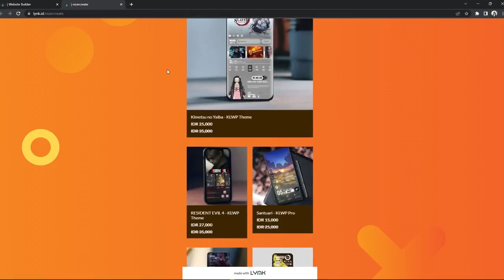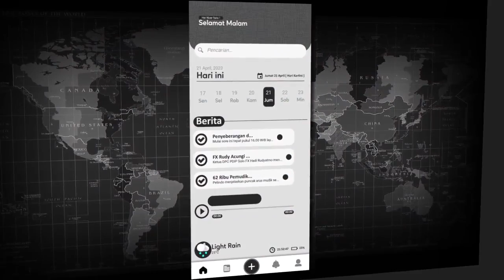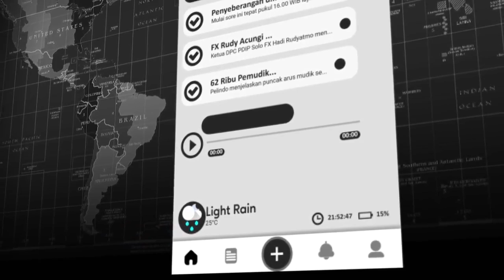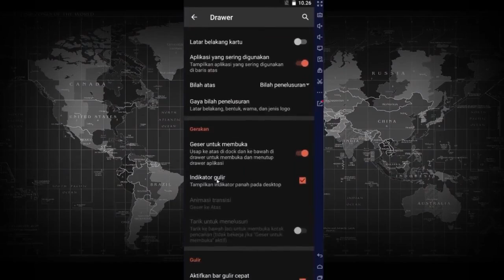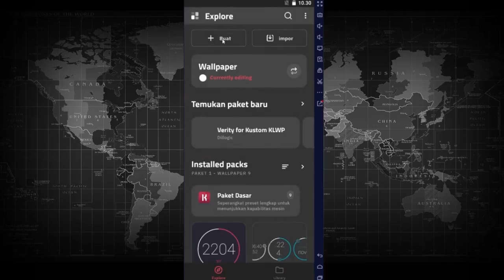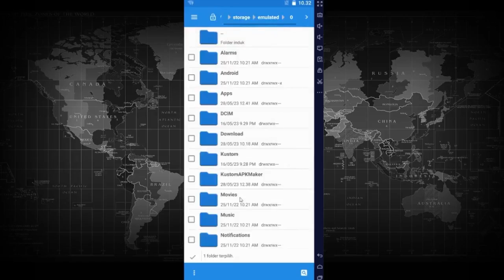3 Tema KLWP Geratis buat android kamu ❗❗ KLWP Pro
Join WhatsApp channel for updates on the material we will review.
Cek Bio di bawah ini untuk mengakses Official Store serta semakin dekat dengan Nizer Create di semua Sosmed!

Khusus buat 1000 Follower pertama kita bakalan kasih vocer potongan harga untuk tema ini sebesar 50%
caranya follow instagram kita yang baru di :
Komen di postinganya baca caption yang ada nanti vocer di kirim ke DM kalian.
kita tunggu ya!